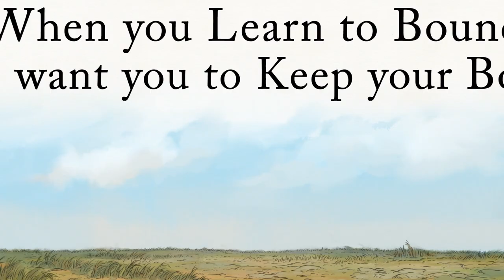יהיה לנו כיף – פו הדוב 2011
שירה: איציק סיידוף ואלי גורנשטיין
תמליל עברי: שרון כהן ואלי בג'אווי
ניהול מוזיקלי: שרון כהן

חבר, אתה רוצה לקפוץ?
אז אתה חייב תפסיק לרבוץ!
כדאי מאוד שאנחנו
נטגר אותך

אטגר אותך ולא תצטער
תוך מספר דקות תהיה נמר
יהיה לנו כיף!
יהיה לנו כיף!
יהיה לנו כיף!

כמו שני טיגרים שביערות
נראה לבקרוב מי ישלוט
יהיה לנו כיף!
יהיה לנו כיף!
יהיה לנו כיף!

אני עצוב
אז אל תהיה
כל כך פגיע
פשוט כדאי
שתרשה לי לטגר אותך, איה!
חכה
חכה?!
בשביל מה?
יהיה לנו כיף
יהיה לנו כיף!
יהיה לנו כיף!
יהיה לנו כיף!

אתה נראה מצוין, טיגר תאום
עכשיו נלמד אותך לזנק כמו טיגר
כשלומדים לקפוץ החשוב מכול:
להתחיל נמוך כדי לא ליפול
יהיה לנו כיף!
יהיה לנו כיף!
יהיה לנו כיף!

תסתכל ישר כשאתה קופץ
כי אם לא, חבר
תיתקל בעץ
יהיה לנו כיף!
יהיה לנו כיף!
יהיה לנו כיף!

זינוק מוצלח
מיד תרגיש נפלא
כל מה שצריך
זו רק דחיפה קלה
תפסת ת'עניין
יהיה לנו כיף!
יהיה לנו כיף!
יהיה לנו כיף!

איזה כיף לא להיות לבד
שני טיגרים זה יתרון
הייתי טיגר רק אחד
אך זוג זה טוב פי מיליון

אתה מוכן?
מוכן למה?

א-תה
א-ני
ואני הבקרוב
נראה מי מזנק יותר טוב
יהיה לנו כיף!
יהיה לנו כיף!
יהיה לנו כיף!

אתה תחטיף לי
יהיה אדיר
שלא תחשוב רק שלא אחזיר
יהיה לנו כיף!
יהיה לנו כיף!
יהיה לנו כיף!

בוא אליי
תן לי עוד אחת
מטה, מעלה
הלאה, הלאה
יופי! יופי! יופי!

יהיה לנו כיף!
יהיה לנו כיף!
יהיה לנו כ..
כיף!